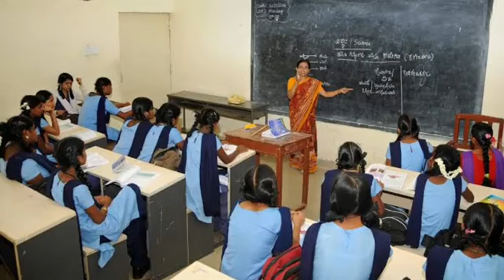தனியார் பள்ளி ஆசிரியர்கள்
கொரோனா காலத்தில் அதிகம் அடிபட்டவர்கள் தனியார் பள்ளி ஆசிரியர்களே.